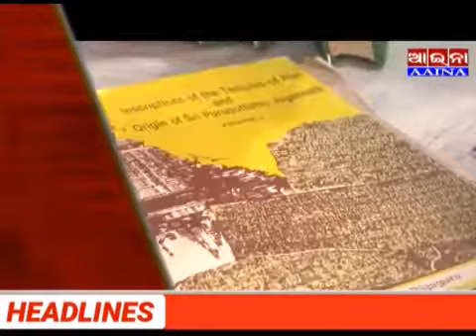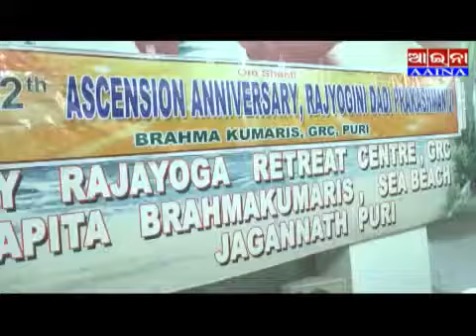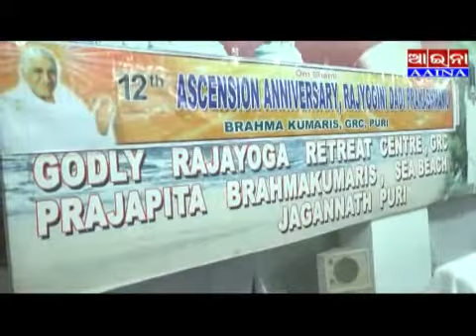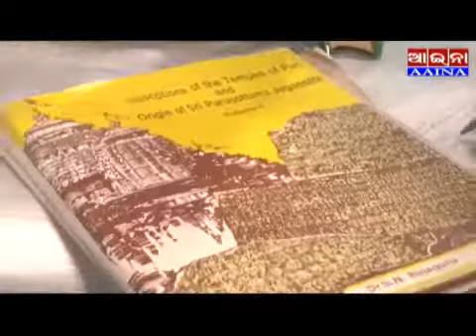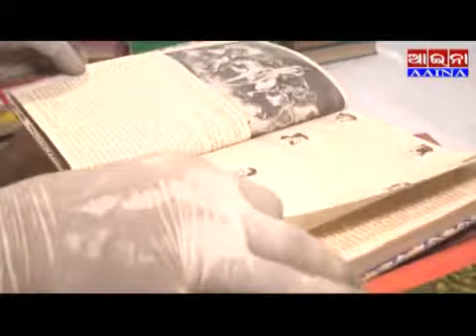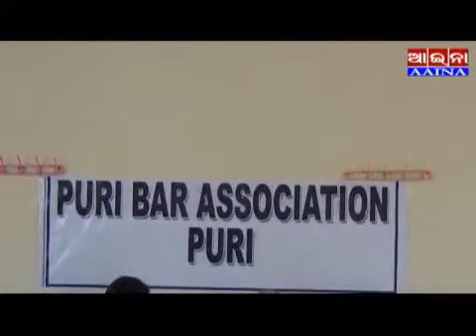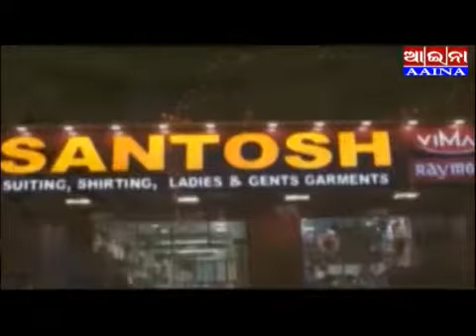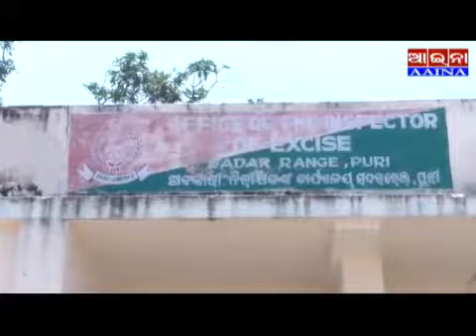aaina news puri